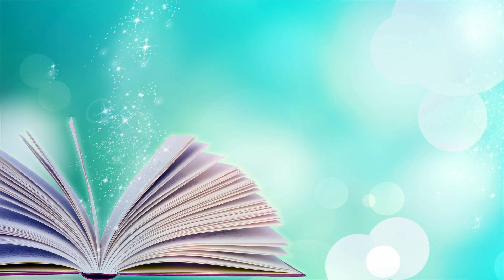5 motivi per leggere NIGHTRUNNER di Lynn Flewelling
Libri citati:

Se sei un autore (o una casa editrice) e vuoi propormi l'invio del tuo libro per una recensione, contattami all'indirizzo email